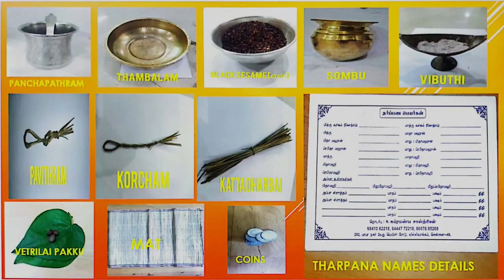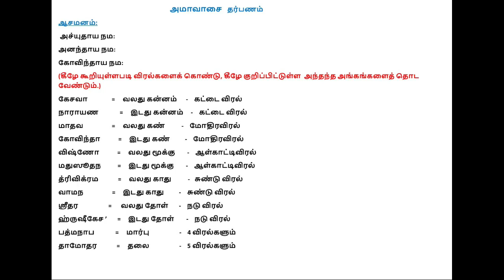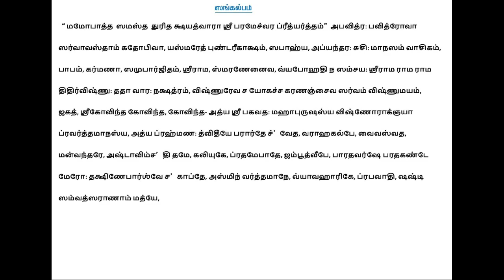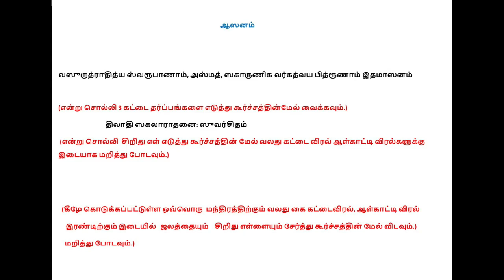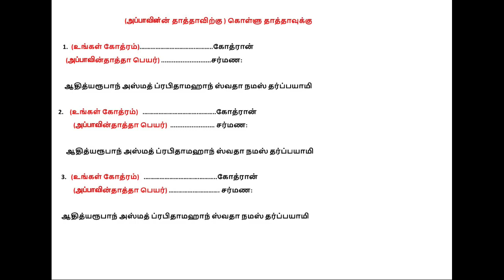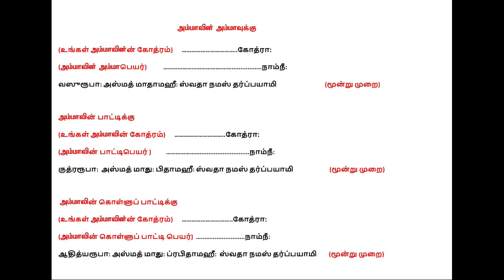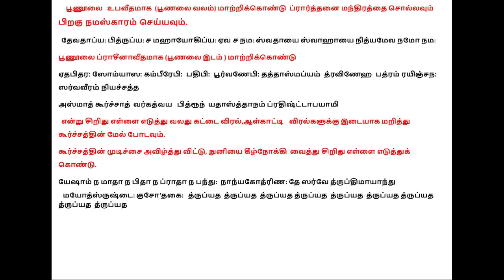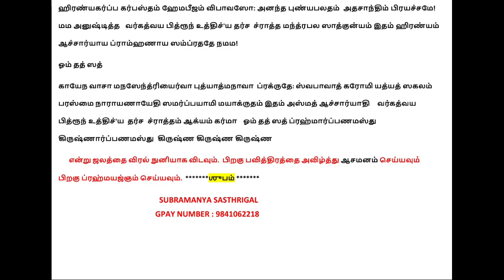SAMA VEDA THARPANAM 15.01.2023